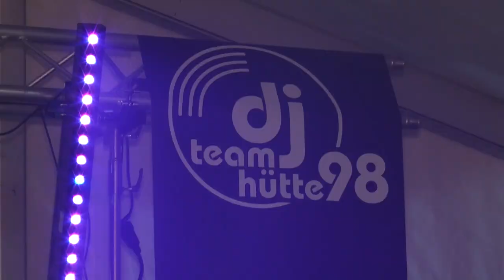90 Jahre Freibad Eppendorf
In Eppendorf wurde am vergangenen Wochenende ganz groß gefeiert.
90 Jahre Freibad Eppendorf war der Anlass.